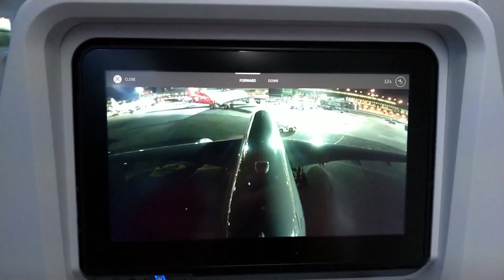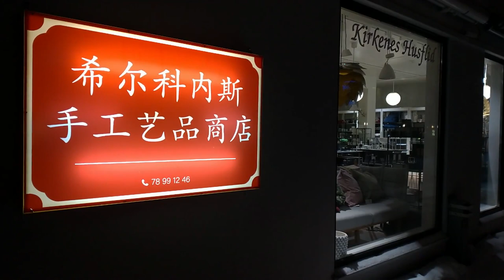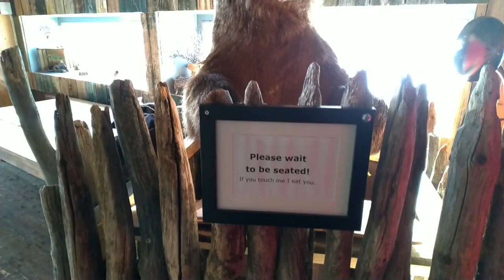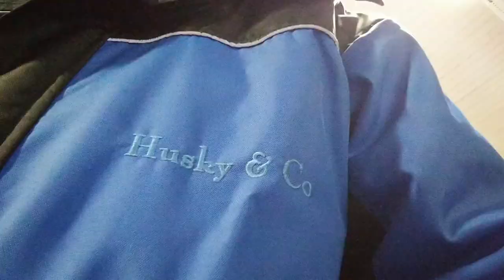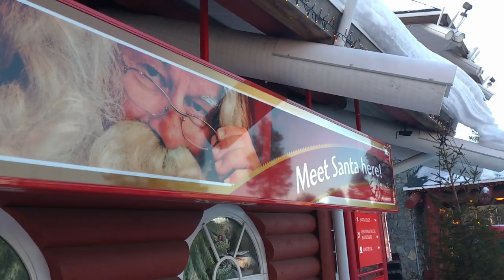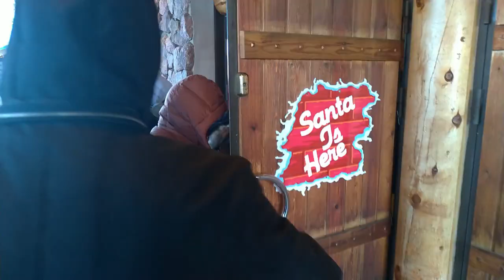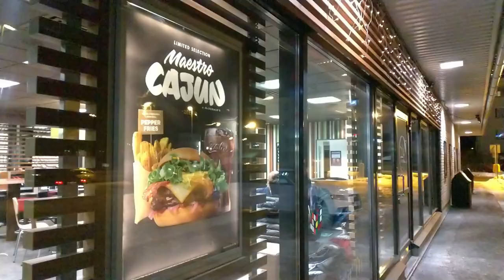Nordic Tour Part I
In the first leg of our journey, we begin from the Northern Norwegian town of Kirkenes then descend south into Finland through the icey laplands, found the Arctic Line in the Santa Claus village, and stayed over in the quaint town of Rovaniemi.